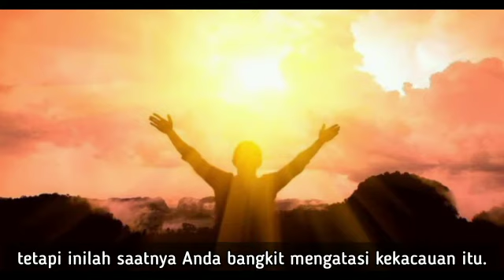Rekan Seperjalanan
Kiranya kita diberkati oleh video motivasi ini. Amin